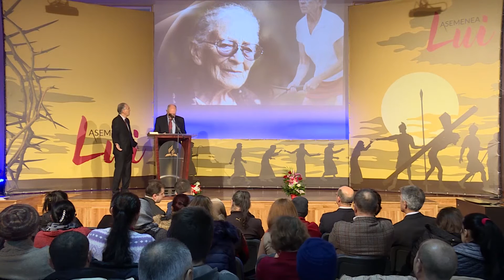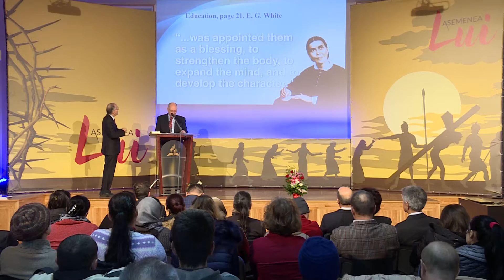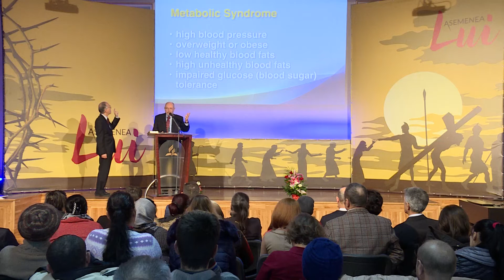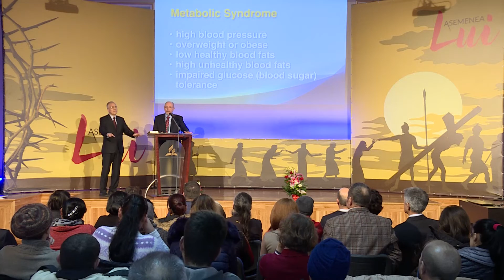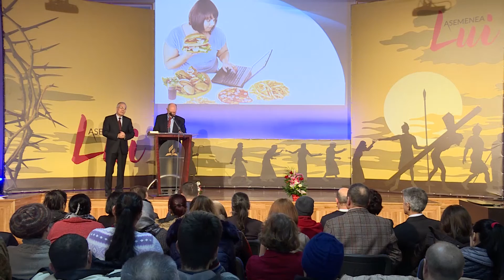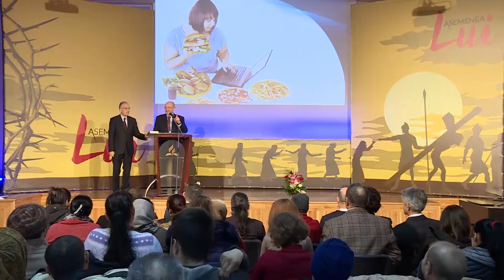12.02.2017- Dr. Fred Hardinge- SINDROMUL METABOLIC